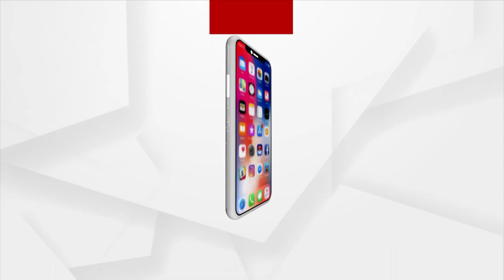Barsha Priyadarshini campaigning for BJD Candidates in Dhamnagar, Bhadrak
Ollywood Actress Barsha Priyadarshini campaigning for BJD Candidates in Dhamnagar, Bhadrak ahead of Municipal elections 2022.